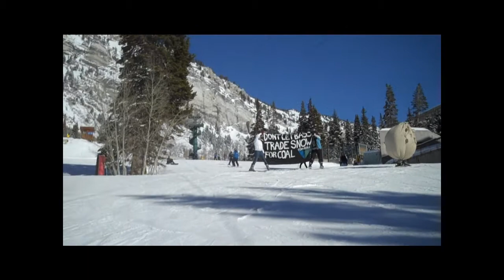Don't Ski Coalbird - Survivaball Stunt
Snowbird owner Dick Bass is trying to develop the 3rd largest coal strip mine in US history. Since this isn't widely known, we decided to head up to Snowbird and let the paying visitors know what their ski dollars were going toward.